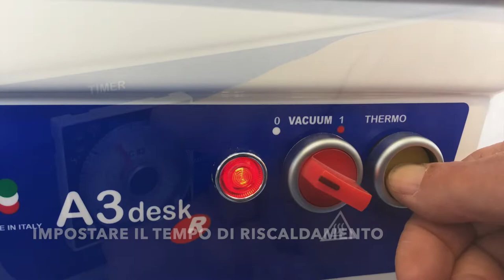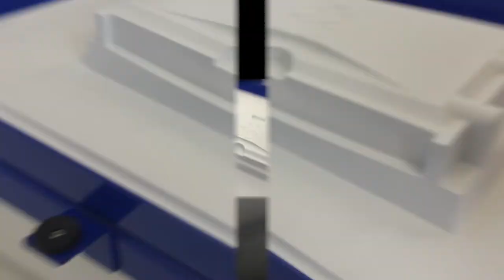FLOW A3desk REVERSE Tutorial (Ita)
CONTATTI

FLOW A3desk Reverse è una macchina compatta Made in Italy per la termoformatura sottovuoto che si presta a vari utilizzi in diversi settori (hobbies e professionali). Consente di realizzare forme, modelli, stampi attraverso la formatura di lastre e fogli in plastica preriscaldati (es.PS, PVC, APET, PETG, EVA), utili mezzi in vari ambiti di prototipazione e produzione.
La funzione reverse permette, invertendo il flusso d'aria, di distaccare più facilmente lo stampo dal prodotto termoformato.

Prodotta da C.E.I. Costruzioni Elettromeccaniche Imola srl